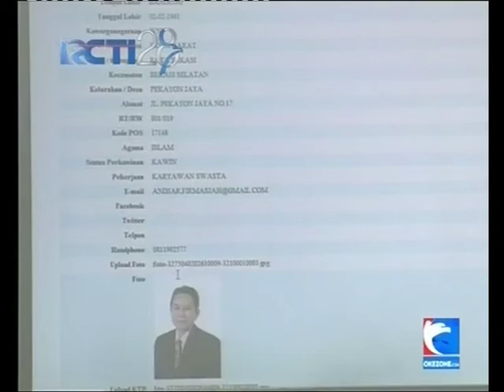Partai Perindo Siap Ikuti Verifikasi KPU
Partai Perindo siap mengikuti verifikasi dari KPU yang akan digelar mulai bulan Oktober 2017 untuk memastikan kesiapan infrastruktur para pengurus partai terus melakukan konsolidasi untuk melengkapi administrasi